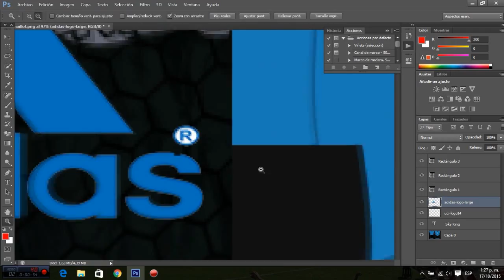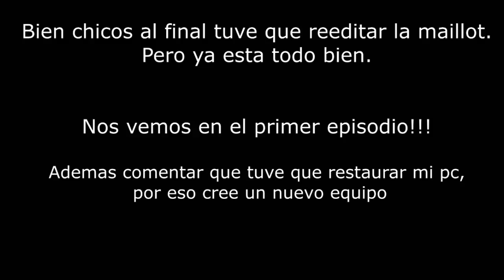Pro Cycling Manager 2015|Modo Carrera|Creación #1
Recuerden que vamos a mantener el logo de SUSAN G. KOMEN, por todo el mes (OCTUBRE ROSA) para la prevención contra la lucha del cáncer del ceno.
Saludos!